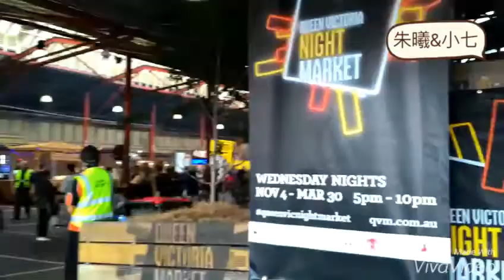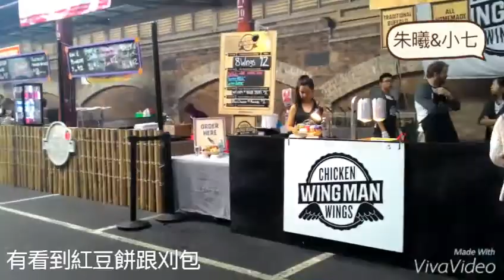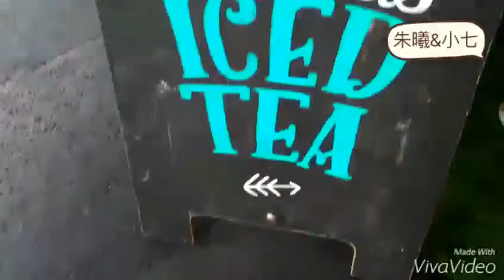Queen Victoria market(night part)